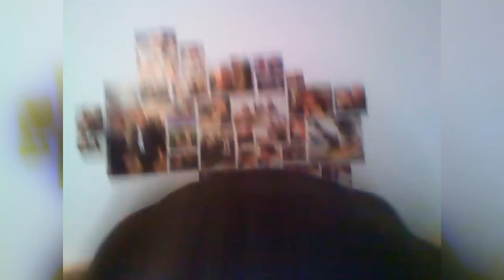McGee is Not Important *headkeyboard*